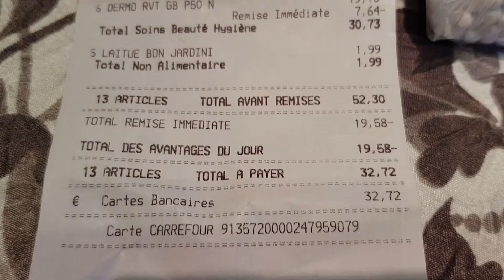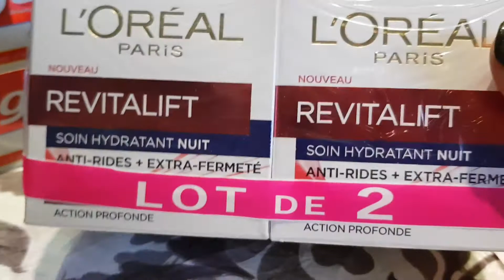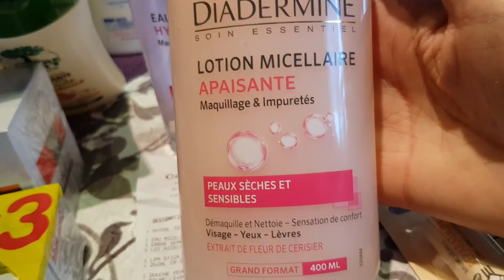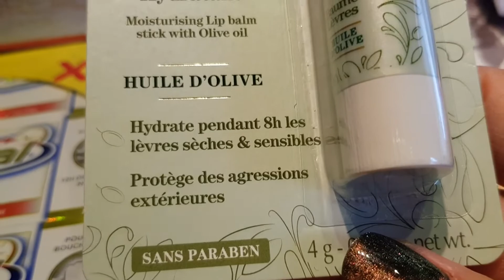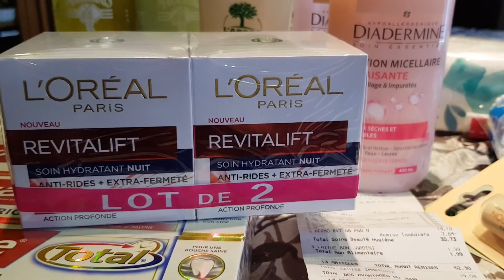МОЙДОДЫР В НЕДОУМЕНИИ.ОБЗОР ПОКУПОК. СКОЛЬКО СТОИТ ПОМЫТЬСЯ во ФРАНЦИИ.Life VLOG.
Как в той сказке для детей..Открывается правда,почему французы не моют руки...:) Дорого,господа,дорого...Вот,и МОЙДОДЫР В НЕДОУМЕНИИ. КАК же так?
ОБЗОР ПОКУПОК. СКОЛЬКО СТОИТ ПОМЫТЬСЯ во ФРАНЦИИ

Привет из Прованса! Очередные зарисовки Прованса.

Родом из Беларуси, 15 лет живу во Франции,из них 13 лет в Провансе. Замужем за французом.
Видео-нарезки из моей жизни в Провансе. Сад,розы,кухня,прогулки по Провансу и не только